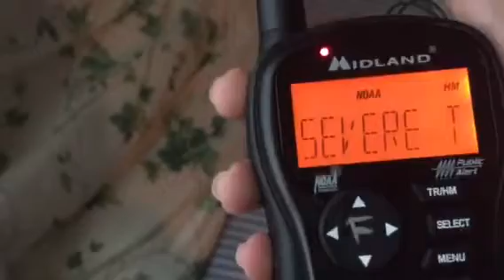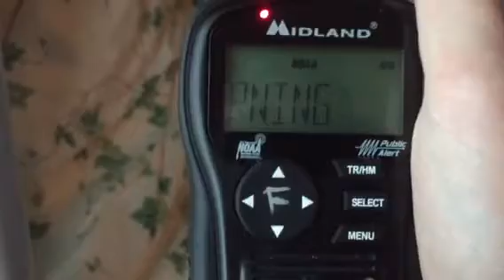(Slightly late upload) SVR (EAS 72)